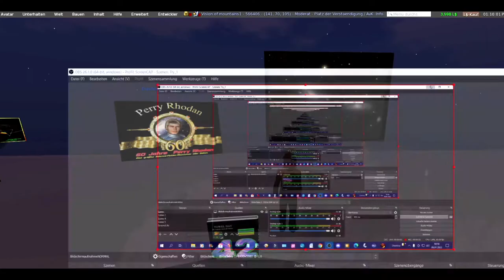PR Tribute 22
Der Eine oder die Andere wird sich  evtl. an meine Teilnahme an "PERRY RHODAN TRIBUTE 60 JAHRE PR" erinnern.
Da kommt von den Herausgebern noch etwas nach! In Printform ...
Hier ein kurzer Clip von der SF-Abteilung der Freien Bibliothek PEGASUS in Second Life.
Auch dort habe ich eine entsprechende Diashow aufgebaut.